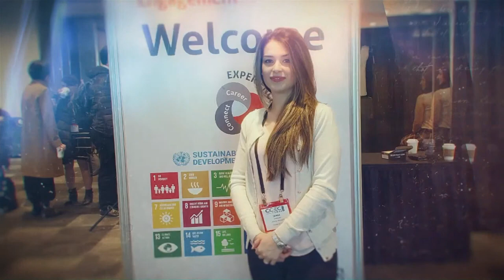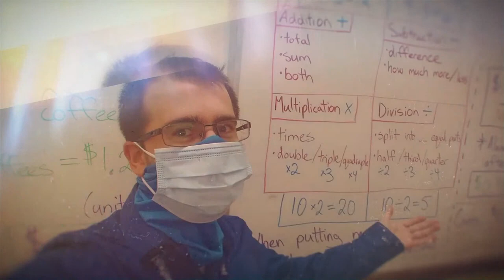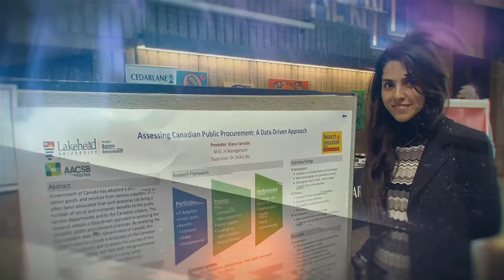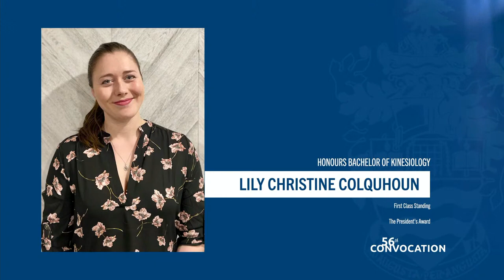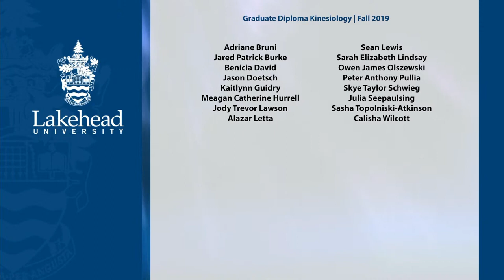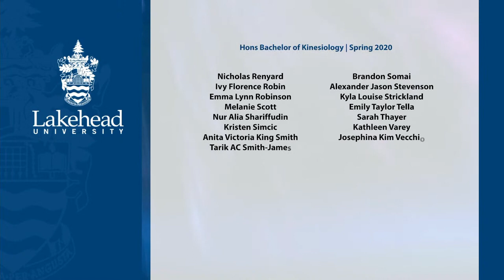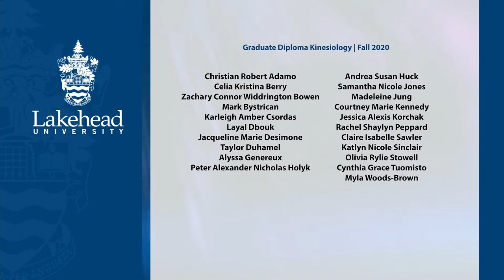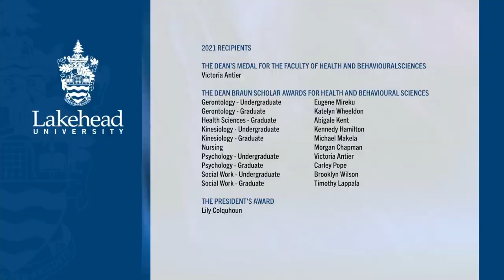Lakehead University Faculty of Health & Behavioural Sciences Convocation Ceremony 2021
Join us for our Faculty of Health & Behavioural Sciences Convocation Ceremony, celebrating our 2020 and 2021 graduates.